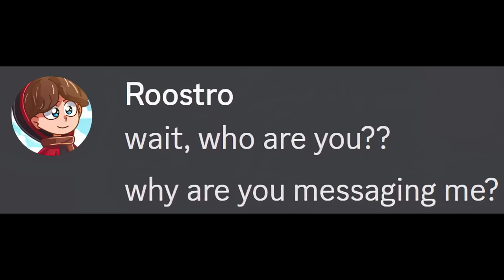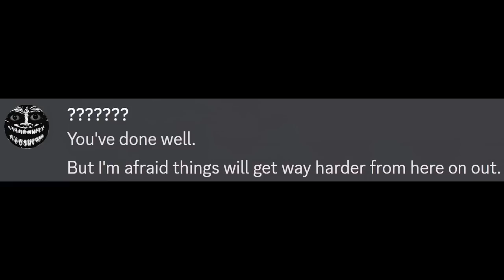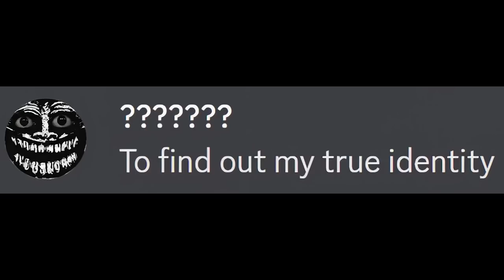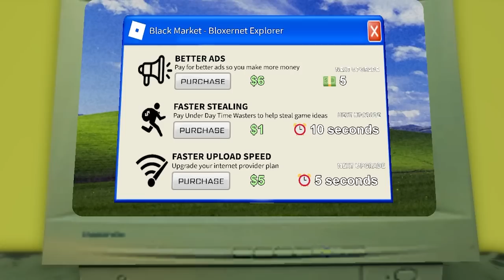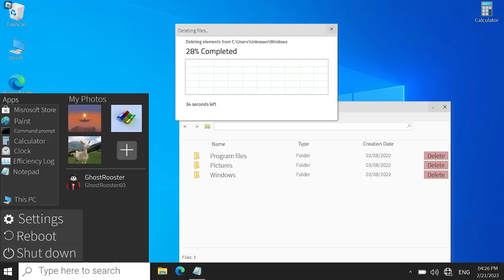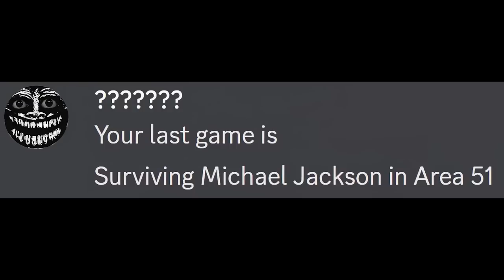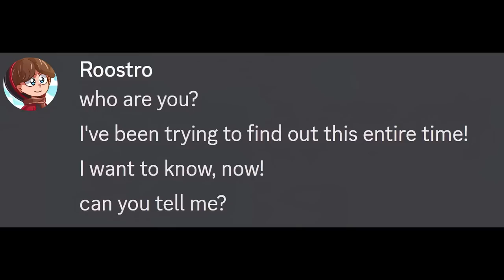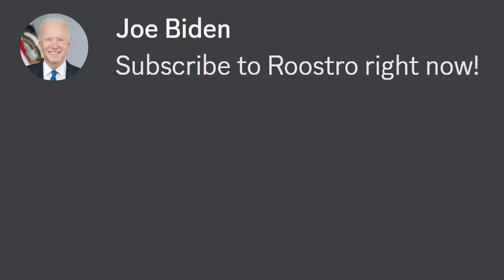Weird Roblox Games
Today, Roostro plays weird roblox games! You play a bunch of games like james charles, walk to school in ohio, breaking bad obby, raise a peter, and not games like roblox doors, roblox brookhaven, roblox raise a floppa, roblox blox fruits, roblox pet simulator x. I also spend a bit of robux. Do you think we will be able to beat all the roblox games? Watch to find out!